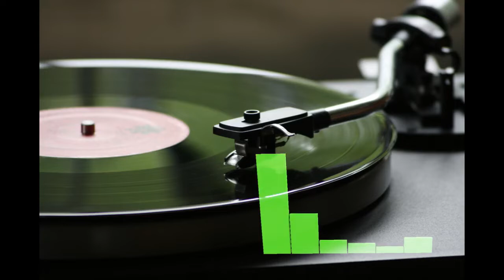EDM Type Beat. Pop Type Beat. chill music